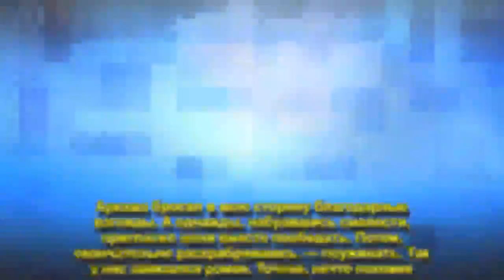Непридуманная история: что такое синдром целибата